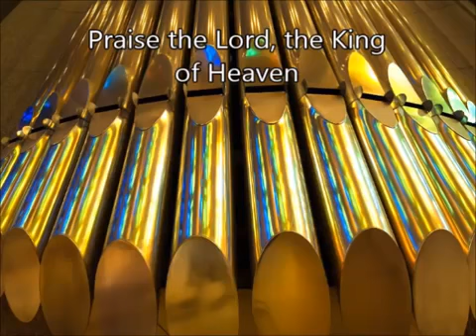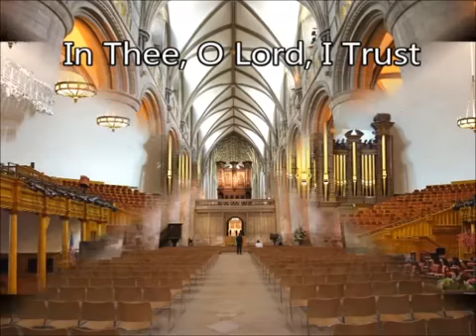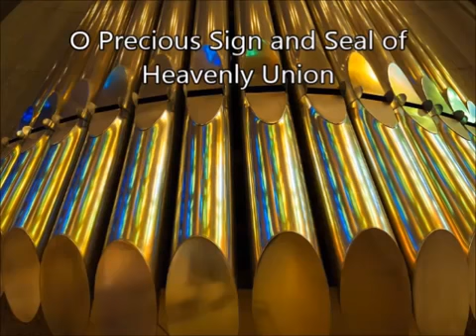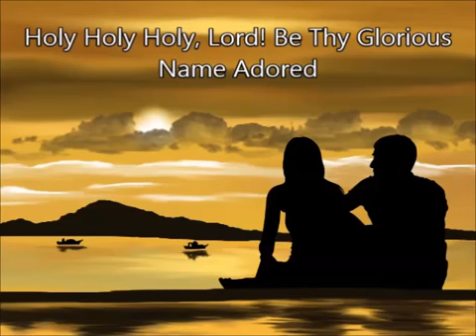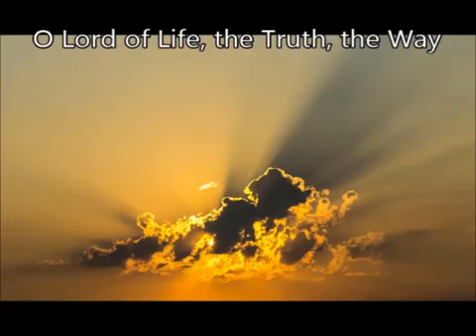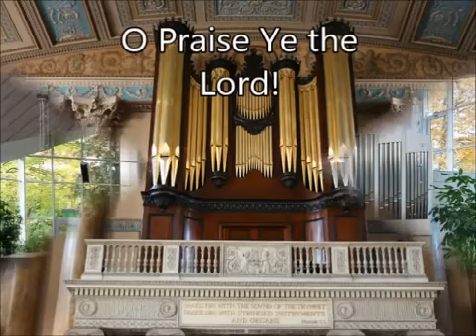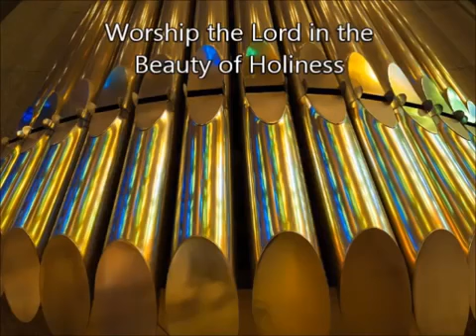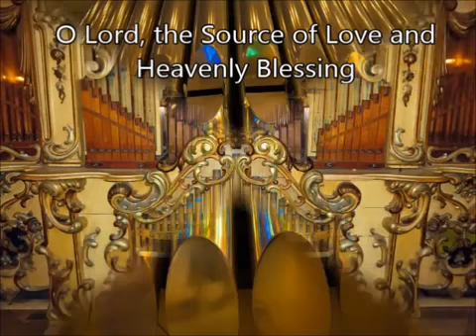2hr Worship Hymns By Pipe Organ From Church Pipe Organ Popular Old Classic Hymns Worship Praise Hymn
Pipe Organ Hymns Classic Hymns Collection Church Organ Hymns Tradition Hymns Church Hymns Gospel Music.

2 Hours Popular Hymns Gospel Relaxing Classics Organ Hymns For Worship Praises

Great Pipe Organ Hymns, Popular Gospel Relaxing Classics Organ Hymns For Worship Praises
Christian Worship Hymn Music on Organ, Worship Songs, Lord’s Music, Church Hymns, Praise God Jesus Spirit

Praise Him
Hail To The Zion's Glad Morning
Humble We Ask Thy Blessing
In Thee, O Lord, I Tust
Blessing And Honor And Glory And Power
Lord Of All Being Throned Afar
Praise Ye Our Father
Hark! The Song Of Jubilee
Father, I come to Thee
O Word Of Incarnate

All audios are in Public Domain

Inni di culto di 2 ore con organo a canne dall'organo a canne della chiesa Inni classici antichi popolari Inno di lode di culto
Himnos de adoración de 2 horas por órgano de tubos de la iglesia Órgano de tubos Himnos clásicos antiguos populares Himno de alabanza de adoración
2-stündige Anbetungshymnen von der Pfeifenorgel aus der Kirchenpfeifenorgel Beliebte alte klassische Hymnen Anbetungs-Lob-Hymne
Hymnes d'adoration de 2 heures par orgue à tuyaux de l'orgue à tuyaux d'église Hymnes populaires anciens classiques Adoration Louange Hymne
教会のパイプオルガンからのパイプオルガンによる2時間の礼拝の賛美歌人気のある古い古典的な賛美歌礼拝の賛美歌